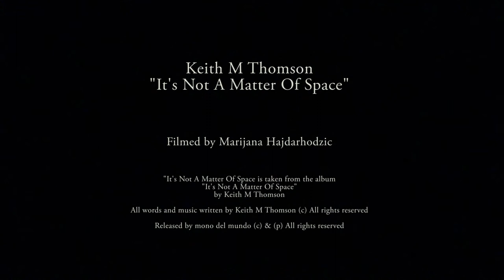It's Not A Matter Of Space by Keith M Thomson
The video for "It's Not A Matter Of Space" was filmed and edited by Marijana Hajdarhodzic.

The song "It's Not A Matter Of Space" by Keith M Thomson is the title track from Keith's debut album "It's Not A Matter Of Space" released on Fri 9th Dec 2016 by mono del mundo records. The album is available to buy on CD or digital download (and available to stream in full) now.

The copyright of both these sound and video recordings are owned by mono del mundo